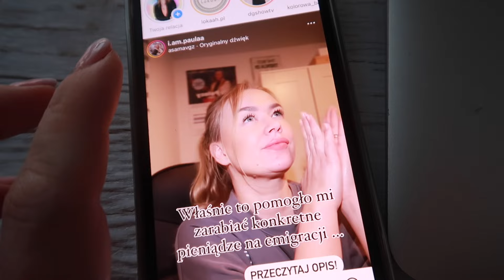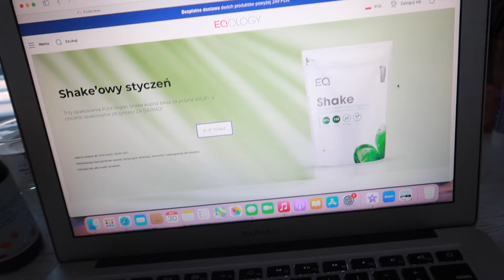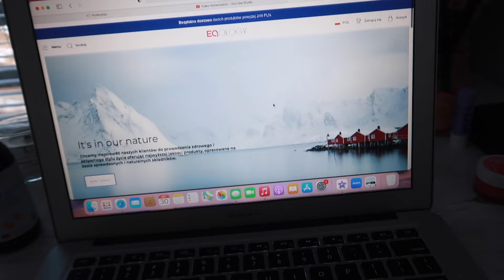TAK BĘDZIE LEPIEJ! ZOSTAWIAM TO!